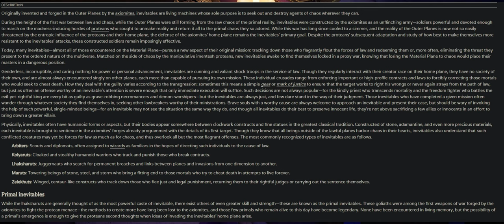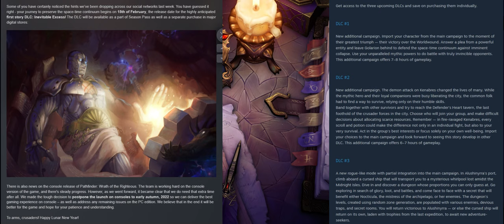PATHFINDER: WOTR - NEW DLC Expansion Coming & FREE DRAGON PET DLC too!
We're finally getting the long awaited new, epic expansion for Pathfinder: Wrath of the Righteous focused on late game content!
Hey, friend! Then please consider becoming a Channel Member!
Depending on the tier you choose, you'll be able to join my exclusive Channel Discord Server, request personal videos about topics you want me to talk about like unique builds, and even have a direct say in what RPG I play next!
Your help will let me improve the channel's quality, especially on the tech side with a much better mic for example!

Chapters
00:00 The FIRST DLC coming soon!
02:21 Possible New Enemies
03:58 New DRAGON Pet FREE DLC
05:29 Beta Patch 1.2.0e
06:01 Future DLCs Explained

Also, want another way of supporting the channel and even get started on Pathfinder tabletop with the official 2E Book?

A very special thank you to my first Channel Members: Martin Brule, Alexi Thyme, Nilesh Jagnikm Adriano Paez & Dariusz Kaczmarek.
You rock!